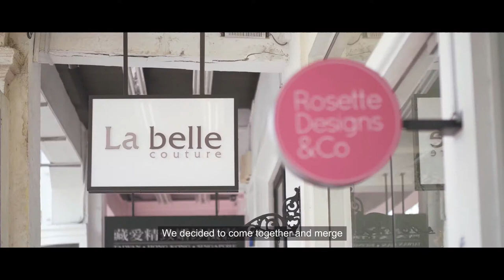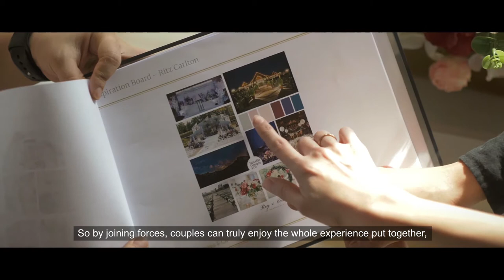Labelle + Rosette Brand Story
Hey there, thanks for dropping by, we would love to share with you about La Belle couture's Story!

Do take a look at all our educational videos. Don't worry it won't be the boring lecture kinds. Just go watch! :P